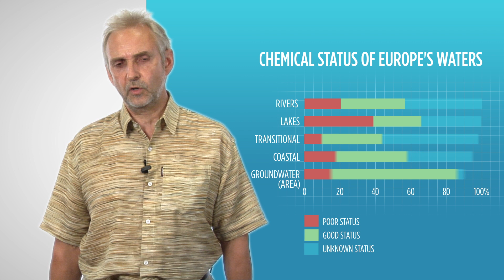Tap water: one of our most valuable resources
When we turn on the tap, we rarely think about where the water comes from or where it goes afterwards. Bo Jacobsen, EEA water expert, explains the true value of tap water.